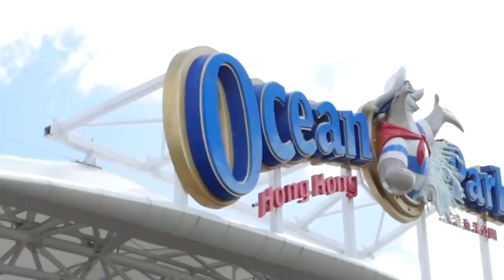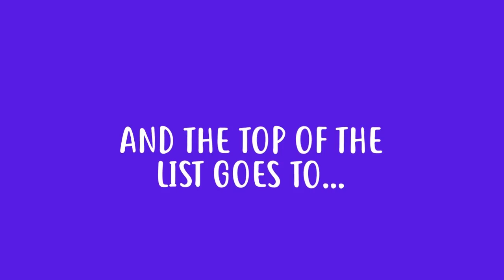TOP 5 SCARIEST AND DANGEROUS RIDES IN THEME PARK LIKE OCEAN PARK HONGKONG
TOP 5 SCARIEST AND DANGEROUS RIDES IN OCEAN PARK HONGKONG